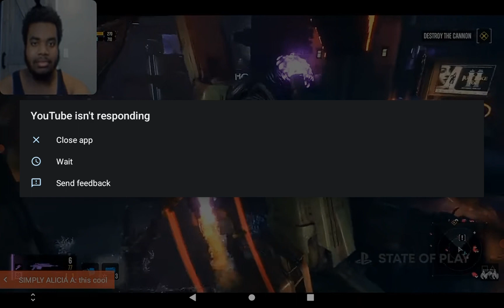My Reaction To Suicide Squad Kill The Justice League New Trailer